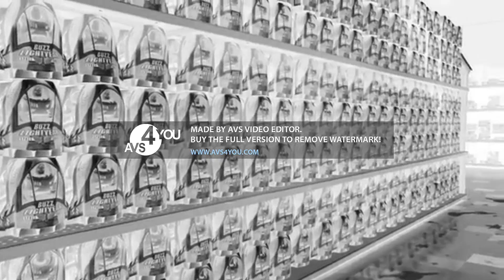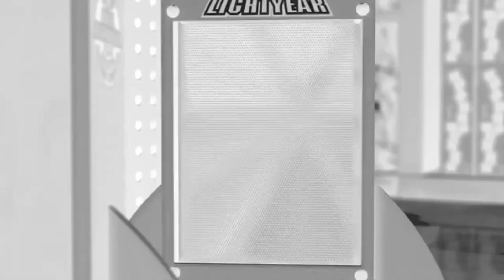Toy story 2 Buzz fights utility belt Buzz Vocoded to Megalovania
Im airbuddy but you can call me ru of realityunimagined my new youtube channel Besides my Family of the martinezez Are Reality... Check out my Brother Mikey's Youtube Channel, im 20 years old Because Im REALITYIMAGINEKOPS now let Me introduce Realityunimagined Avs My Phone And edits Im an English Youtube of the america Social media